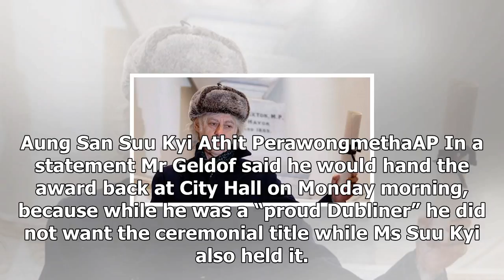Video: bob geldof crank freedom of dublin in protest over aung san suu kyiUs news-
Us News - Video: bob geldof crank freedom of dublin in protest over aung san suu kyiUs news-

Bob Geldof to hand back Freedom of Dublin in protest over Aung San Suu Kyi Bob Geldof is to hand back his Freedom of the City of Dublin in protest at Aung San Suu Kyi holding the same accolade while Burma carries out “ethnic cleansing” of the Rohingya. The Live Aid founder and ian blasted the Burmese Nobel peace laureate, saying she was a “handmaiden to genocide” whose association with the capital “shames us all”. Ms Suu Kyi, Burma’s civilian leader, has faced widespread criticism and anger over...